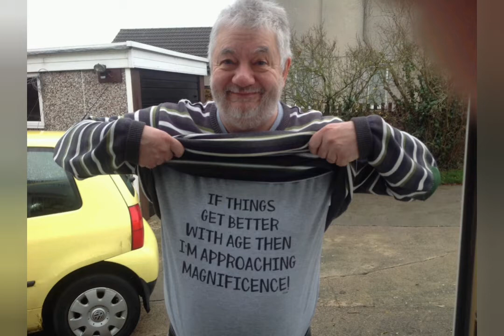Yarkshire Gamer Podcast - Episode 21 Gerry Elliott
Welcome to the first show of what I can now say is a "Caesar Award Nominated" Podcast show !

Yes thanks to all you lovely people I was lucky enough to be one of those chosen to go forward in the Podcast category to the Awards Show in late March.

Thanks to everyone who nominated me, I am so pleased to have made the last 3, its a real achievement. Especially as this week the Podcast is 1 Year Old so its Happy Birthday as well.

Todays guest is one of the main proponents of the Big Game, Gerry Elliott. He was a regular the Wargames Holiday Centre meeting Peter Gilder there. As the old advert says, he liked it that much he bought the company.

Gerry was the co owner of the Holiday Centre with Mike Ingham for 17 years and we chat about his time at the centre as well as his love for the Big Game.

Following his time at WHC he built his own version, next door to the old one. But this time it was a different kettle of fish. This was no longer a commercial enterprise but a place for Gerry to game with his friends and likewise minded individuals.

Added to that he went for a different scale, 10mm !

But he didn't go small, oh no, he kept the same footprint as a 28mm unit but filled it with 10mm figures, Napoleonic units have up to 200 figures in them and the huge battles look spectacular, Gerry has over 100,000 figures and growing.

If you haven't seen Gerrys collection then have a look round the Situation Room Blog which has loads of pictures of his amazing set up.

Thanks again for listening and I will see you again next month when I hope to be speaking with Simon Miller from To the Strongest and Big Game fame.

Until then, Sithee

Regards Ken
The Yarkshire Gamer